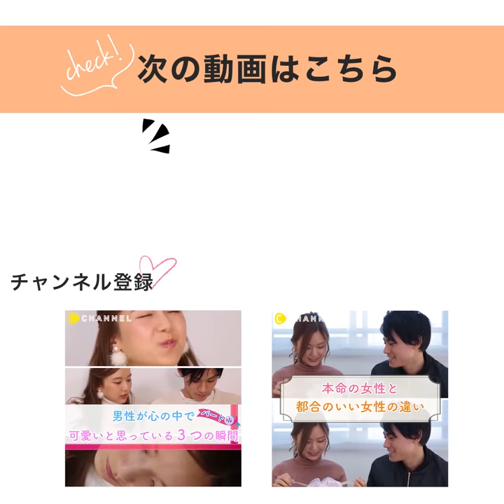なんかこの子いい…♡すぐ使える恋愛心理術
今すぐ使える恋愛心理テク！気がつけば好きな彼の気になる存在に!?

《case 01》
左斜め前の法則

《case 02》
カタルシス効果

《case 03》
両面提示の法則

《case 04》
刑事コロンボ効果

[出演者]
清原ゆきな